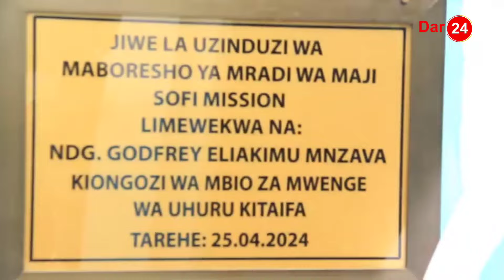UZEMBE CHANZO USUAJI WA MIRADI / KODI NAYO YAIBUA JAMBO MALINYI/ HAIRIDHISHI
Kiongozi wa mbio za mwenge wa uhuru kitaifa mwaka 2024 Godfrey Mzava ameeleza kutoridhishwa na utaratibu uliotumika kukamilisha uboreshaji wa mradi mkubwa wa Maji wa Sofi Mission, uliopo Wilayani Malinyi baada ya kubaini kuwepo kwa uzembe wa ufatiliaji na mapungufu katika ulipaji wa kodi na matumizi ya mfumo wa manunuzi kwa njia ya kidigitali NeST.